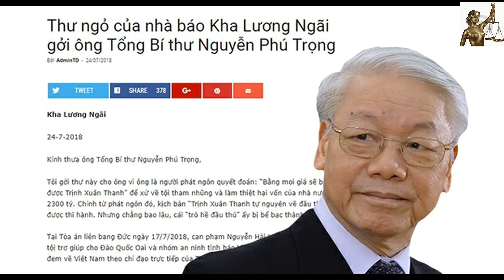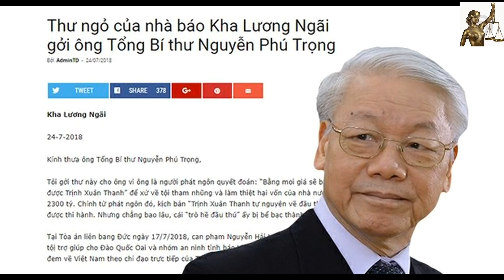TQ ngầm cánh cáo VN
Tập nhắc khéo Trọng chớ làm phản  mà chết !